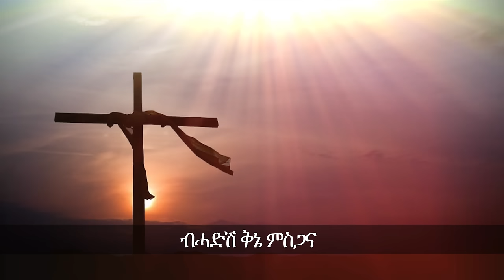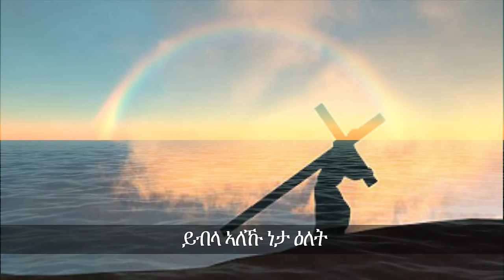Bhadush Knie msgana | ብሓድሽ ቅኔ ምስጋና - Zemari Angosom Hadush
New Eritrean Orthodox   | ብሓድሽ ቅኔ ምስጋና |  Orthodox Tewahdo Mezmur - Zemari Angosom Hadush | Bhadush  | - ZARA SELAM

ብሓድሽ ቅኔ ምስጋና
ብጥዑም ደሃይ በገና
መሰንቆ ከበሮ ሒዘ
ክዝምረልካየ ኣነ

ብምሕረትካ ርኢኻኒ
በደለይ ይቅረ ኢልካኒ
ነዓይ ሓጥእ ኣፍቂርካኒ
ስለዚ ምስጋና ኣሎኒ

ኣብ ክንዲ ዝገበርካለይ
ሰናይ ስራሕካ ኣምላኸይ
ምስጋና እንተ ሃብኩኻ
እዚ እኳ ክውሕደካ

እንታይየ እሞ ክብል ኣነ
ጎይታይ ዓቅሚ እንድየ ስኢነ
ስለ እቲ ዝገበርካለይ
ምስጋና ጥራይ እዩ ዓቅመይ

ኣምላኸይ ተቀበለኒ
ዓቅሚ እኳ ተወሓደኒ
ተማሪኸ ብፍቅርኻ
ይዝምር ኣለኹ ንስምካ

ናባኻ ዝመጻኹላ
ሰኸመይ ዘራገፍኩላ
ይብላ ኣለኹ ነታ ዕለት
ትባረኽ ንዘንት እለት።